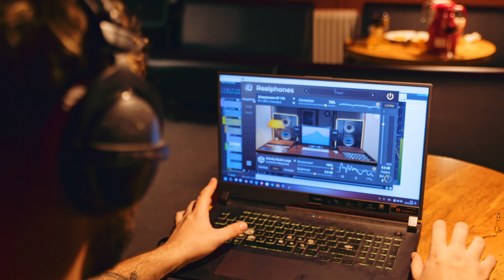Realphones 2 - Дополнение "Студия Владимира Осинского"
Друзья, встречайте Realphones 2.1!

Сборка 2.1.87
Что нового?
• Добавлены дополнения (Addons);
• Поддержка Windows для ARM;
• Повышена эффективность режима экономии энергии CPU;
• Нулевая задержка (Zero-Latency);
• Улучшенный алгоритм Density;
• Улучшена система скачивания контента;
• Исправления ошибок и другие улучшения интерфейса.

Не забудьте закрыть Realphones и переключить системное аудиоустройство с Realphones System-Wide на любое другое устройство перед установкой новой версии!

Обновление бесплатно для всех пользователей Realphones 2!

Мы обнулили все триалы. Если вы пользовались пробным периодом ранее, теперь вы сможете воспользоваться им снова.

Легендарная студия Владимира Осинского теперь доступна в Realphones 2!

С обновлением Realphones 2.1 мы запускаем новый формат продукта - дополнения.

Сегодня у всех обладателей лицензии Realphones 2 появилась возможность добавить к имеющейся у них комплектации плагина студию Владимира Осинского.

Студия Владимира Осинского – это уникальное место с богатой историей. Основанная в 1992 году, она уже больше 30 лет является местом притяжения для артистов и музыкантов со всего мира.
Студия включает в себя 3 контрольные комнаты и 9 комплектов мониторинга, которые подойдут для решения широкого спектра задач — от трекинга и монтажа, до сведения и мастеринга.

Получить больше информации о дополнении Osinsky Studio, подключить пробный период, а также совершить покупку вы сможете на нашем сайте